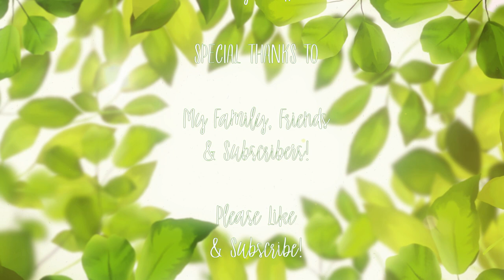Tony Smith - Edelweiss[Movie Tune]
This is a tune that was featured in 'The Sound of Music'